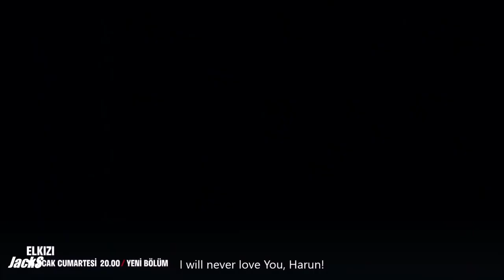Ezo x Harun - Black Sea (Elkizi)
After Son Yaz I didn't want to start to watch something from Fox but I tried it and don't regret it. I would like to say that i don't ship them - this video is something like their story. Have fun!